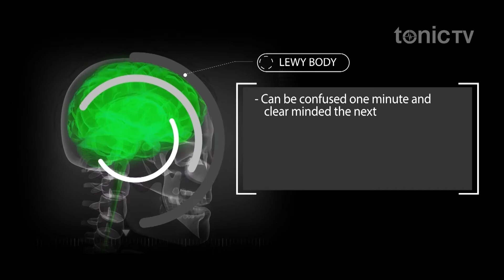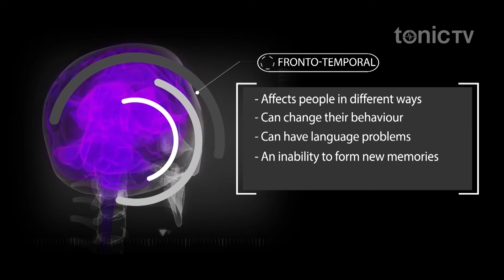Types of Dementia – Lewy Body Dementia and Frontal Temporal Dementia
Lewy body dementia is an unusual type of dementia, but the symptoms are particularly challenging for both the person with dementia and their loved ones and carers. Frontal temporal lobe dementia is also an unusual form of dementia but is characterised by behavioural change that can be very challenging to manage. We investigate both these forms of dementia and speak to carers about managing the challenges.

Tonic TV | T-S157 |  S06Ep07